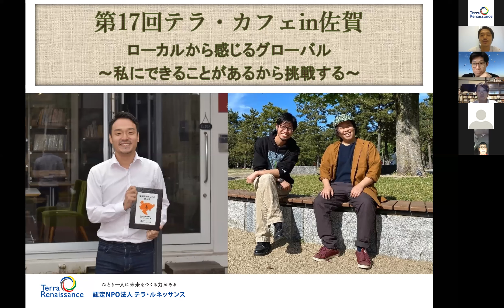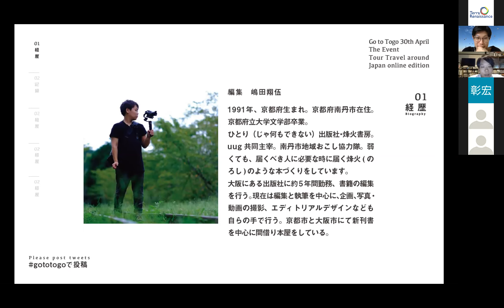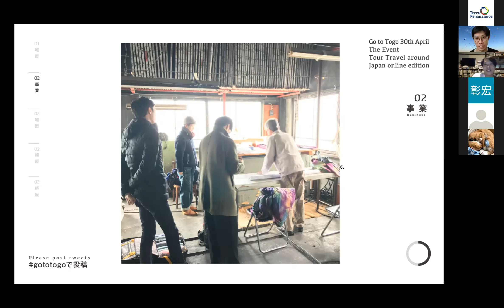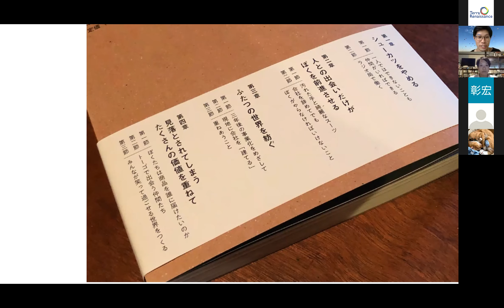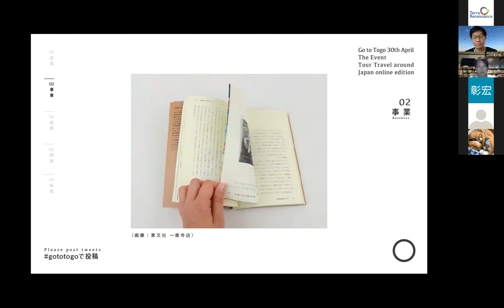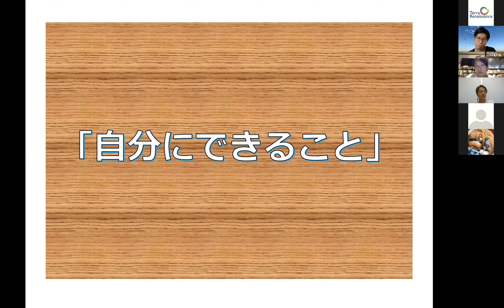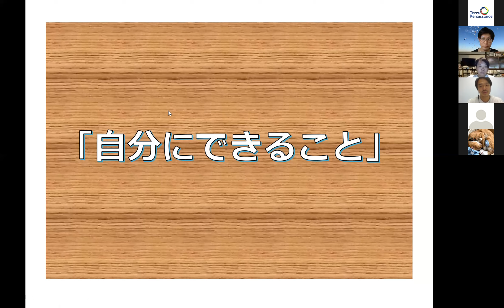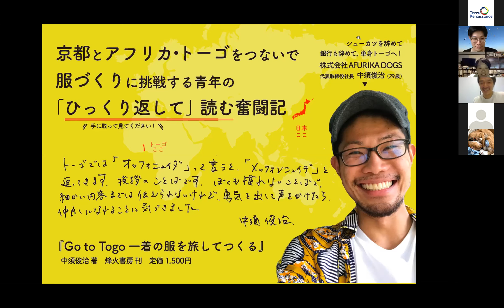第17回 テラ・カフェ in 佐賀 「ローカルから感じるグローバル ～私にできることがあるから挑戦する～」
2020年6月13日に開催されたオンラインセミナーです。